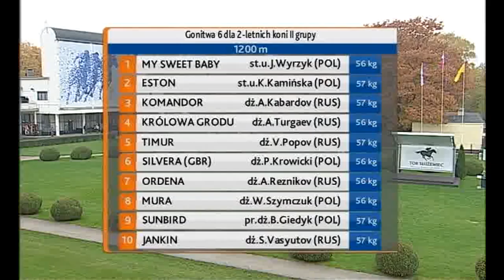25.10.2015 (D48; G6; tor: 3,9 ; 12°C)